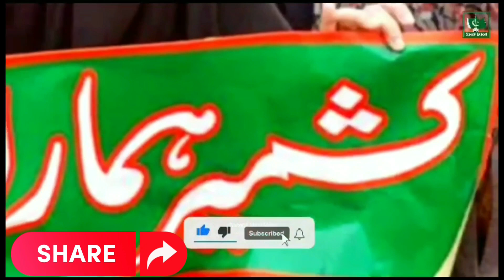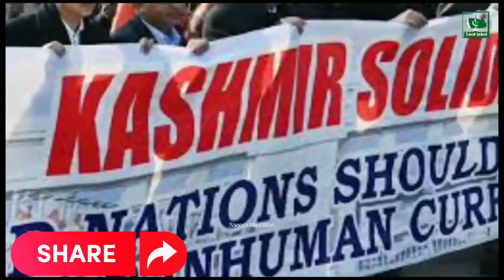Kashmir hun Mein,15 August Special 15 August India Kashmir Anthem/song/Nagma